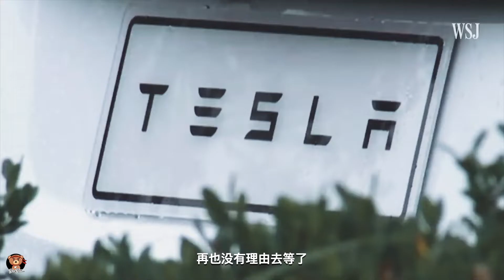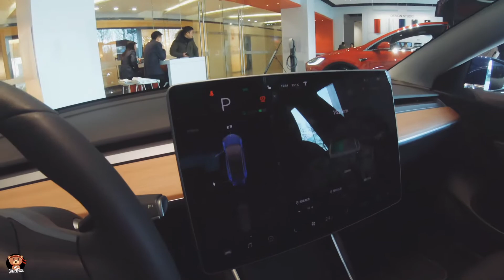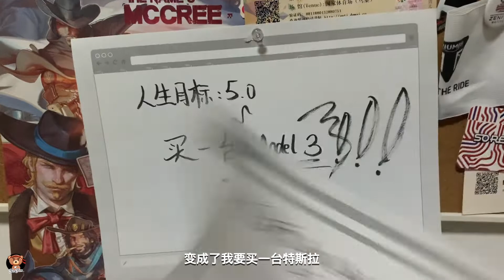爱了4年的特斯拉Model3，为什么我如此爱她？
hi，终于，我产出了我的第一个特斯拉内容的vlog。
特斯拉&机车，将成为我频道未来的两大主线。